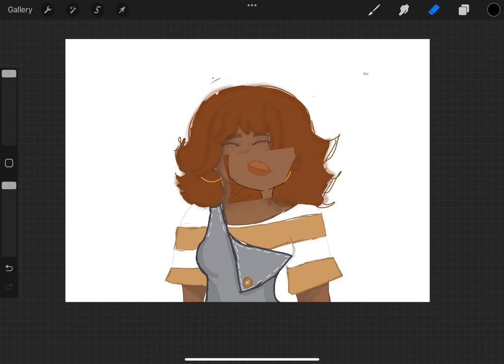Redrawing a drawing from last year!